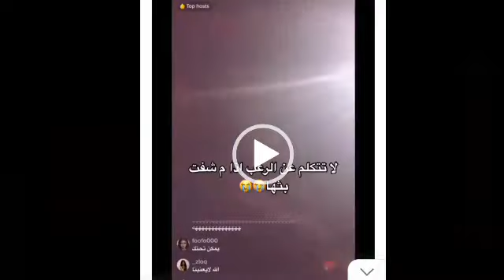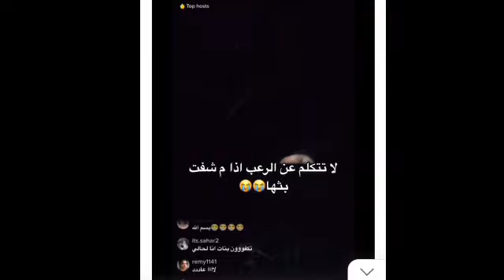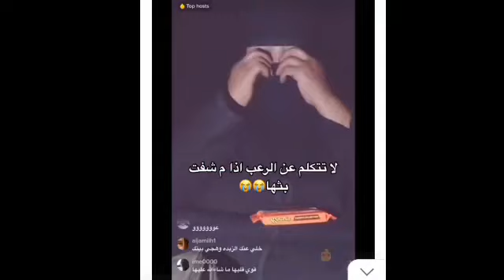سيدة سعودية تطبخ في مكان مسجون بالجن وتوثق ما حدث لحظة بلحظة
سيدة سعودية تطبخ في مكان مشهور ومعروف بأنه مسكون بالجن فما حدث شي لا يصدق